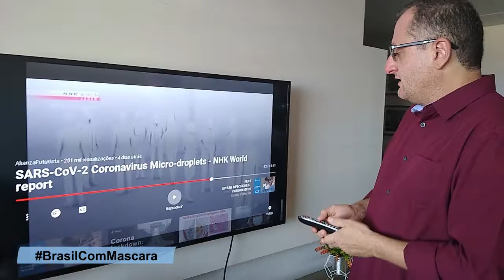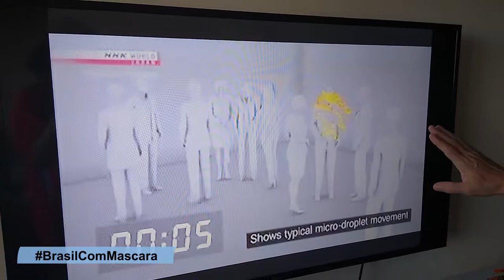Brasil com mascara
Veja por quê é importante você utilizar máscara mesmo sem que esteja apresentando sintomas da doença.